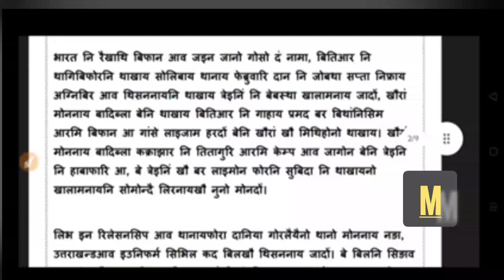gwsw hwlaidw boibw lwgwfwr ❤️chiara